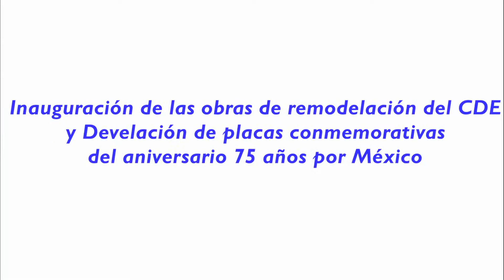Inauguración de las obras de remodelación del CDE PAN OAXACA, Develación de placas conmemorativas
Inauguración de las obras de remodelación del CDE CDE PAN OAXACA, Develación de placas conmemorativas del aniversario 75 años por México